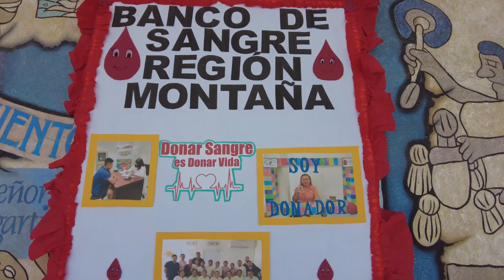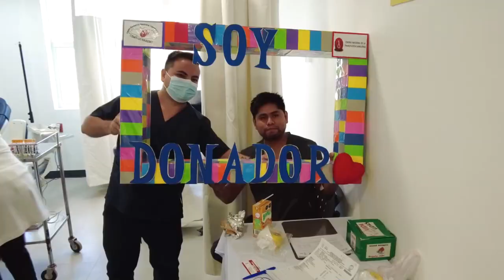RTGnoticias | Inician campaña para promover cultura de donación de sangre en La Montaña